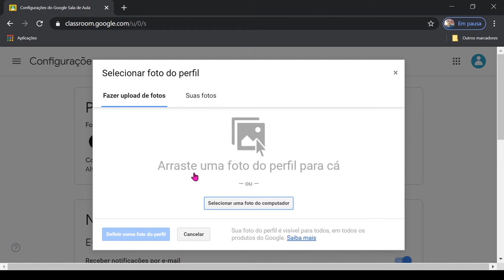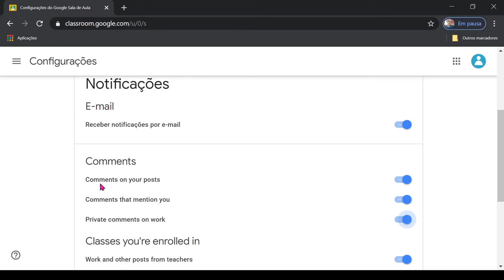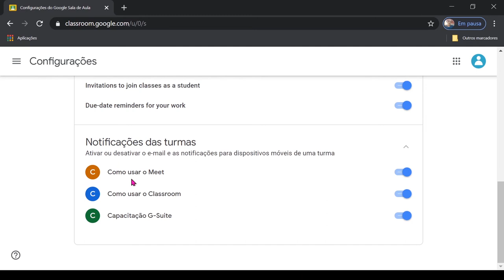Classroom: Configurações (LDI/Sead/Ufes)